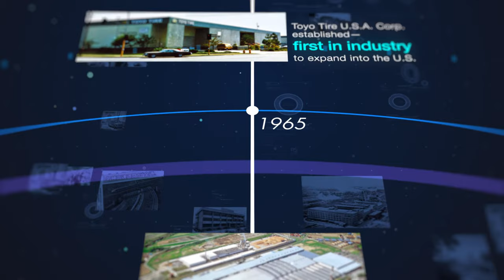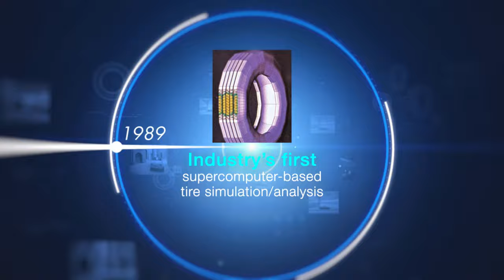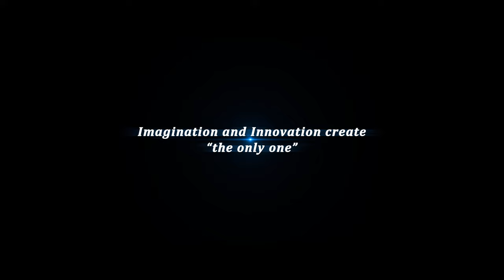TOYO TIRES 70th anniversary video